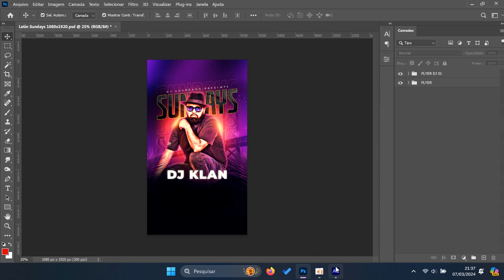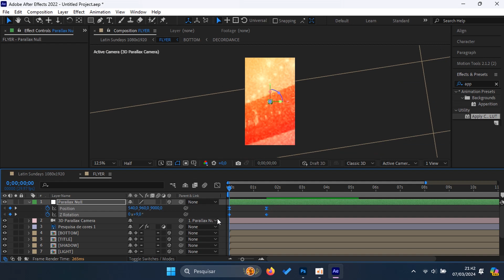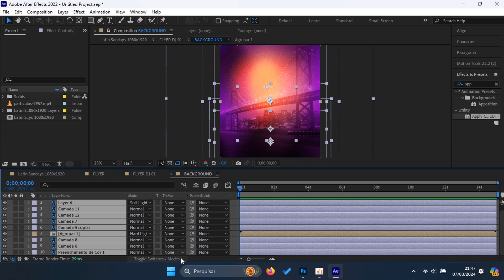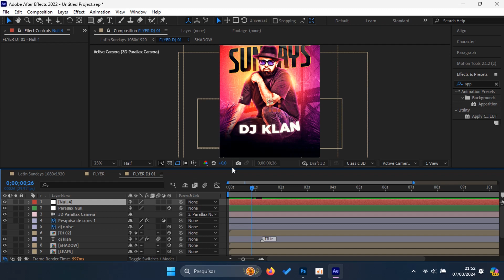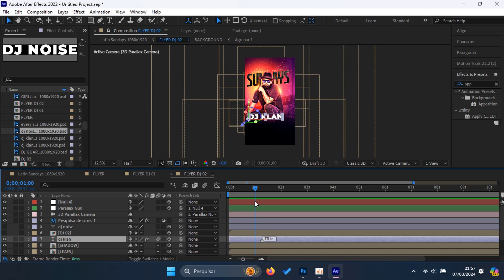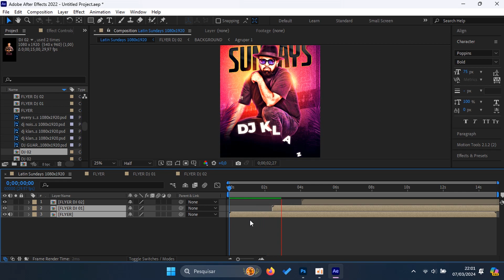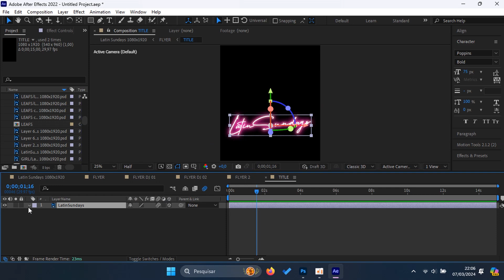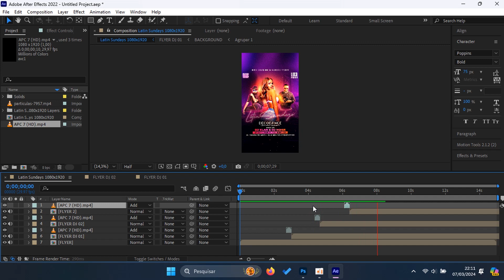How to Animate a Dj Night Club Flyer in After Effects | After Effects Tutorial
In this video I will teach you how to make an animated flyer for a DJ party or night club in after effects, we will use several great effects and an incredible script that makes it easier to place the layers in 3D.